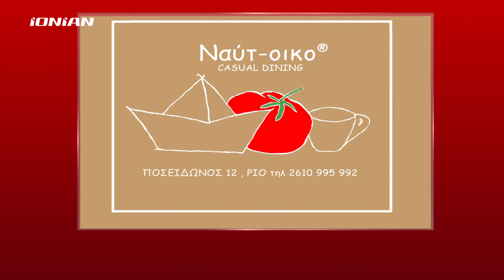Σοβαρές καταγγελίες της ΕΚΠΟΙΖΩ για τους λογαριασμούς ρεύματος και τις παραπλανητικές διαφημίσεις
Στην ΕΚΠΟΙΖΩ, το πρώτο τρίμηνο του 2021, οι καταγγελίες στον τομέα της ενέργειας  έφτασαν τις 414  παρουσιάζοντας σημαντική αύξηση,  κατατάσσοντας την στη δεύτερη θέση  στην καταγραφή των καταγγελιών μετά τις τράπεζες.
Σύμφωνα με σχετική ανακοίνωση, η ΕΚΠΟΙΖΩ, αλλά και όλες οι Ενώσεις  καταναλωτών, συνεχίζουν να λαμβάνουν πλήθος  καταγγελιών για τους λογαριασμούς ηλεκτρικού ρεύματος.
Κυρίως τα προβλήματα των καταναλωτών είναι οι  υπέρογκοι λογαριασμοί, οι πλημμελείς υπηρεσίες, προβλήματα στη ρύθμιση οφειλής, αθέμιτες εμπορικές πρακτικές,  ακόμα και παραπλανητικές  διαφημίσεις.
Για όλα αυτά, αλλά και για το κύμα ακρίβειας που παρατηρούμε όλοι μετά το Πάσχα, θα μιλήσω τώρα με την πρόεδρο της ΕΚΠΟΙΖΩ κα Παναγιώτα Καλαποθαρακου…